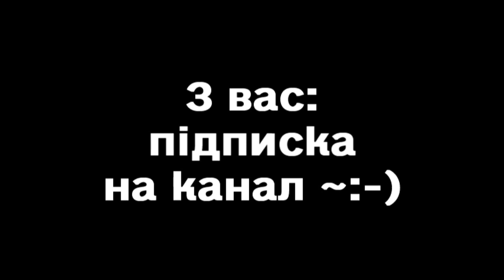ДЕРКАЧ Юрій ✌ ВО «Свобода» ⌛ 15 хв у Стайнях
ДЕРКАЧ Юрій Олексійович, голова Ставищенської районної партійної організації Всеукраїнського об'єднання «СВОБОДА», директор санаторно-оздоровчого комплексу «Дружба», ексголова Іванівської сільської ради Ставищенського району. Народився 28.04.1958 в с. Ріпки Лисянського р-ну Черкаської обл.

В інтерв’ю Плахотнюк запитав про таке:
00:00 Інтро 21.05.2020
00:48 Юрій ДЕРКАЧ про себе
09:52 Вступ до ВО «СВОБОДА»
14:17 Голова села ІВАНІВКА Юрій Деркач
28:45 Взаємини з Володимиром СІВКОВИЧЕМ
32:21 Ставищенський МАЙДАН: хто і як підняв
50:25 Ефективність Ставищенської РАЙРАДИ
1:08:24 ЗВЕРНЕННЯ Юрія Деркача до ставищан
1:09:19 Питання Ставищенського ОТГ
1:11:47 Про зняття голови села РОЗУМНИЦЯ Чуприни
1:17:54 Участь у виборах до ВРУ-2019
1:30:38 Про санаторій «ДРУЖБА»
1:42:34 Про Біденко-ФЕСТ
1:47:47 ПОБАЖАННЯ ставищанам